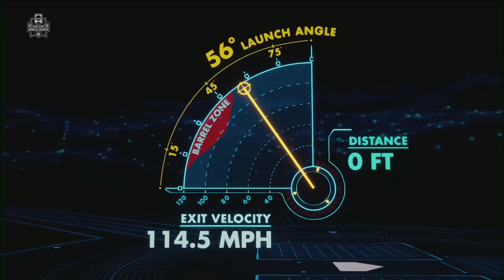Florida vs. LSU: 2023 Men's College World Series Final Game 2 | FULL REPLAY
LSU and Florida baseball squared off in Game 2 of the best-of-three 2023 Men's College World Series championship series, after the Tigers won Game 1. Watch the full replay of the second game here.